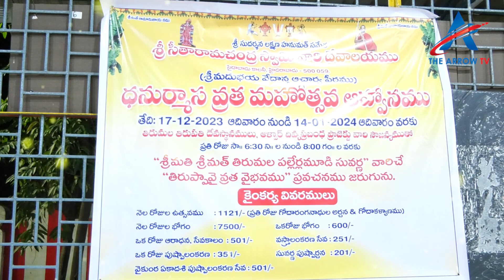ధనుర్మాసం లో తిరుప్పావై ప్రాముఖ్యత || ARROW TV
Watch

We Are Trying to reveal and unveil the Huge Treasure of knowledge Hidden in Ancient India's Stories, Scriptures and it's History and we try to decipher the Meaning of the Symbols mentioned in it and about the Old Traditional Rituals of India. India has a Great Heritage attached to it which brings on various subjects related to Literature, Stories, Sciences, Mathematics, Metallurgy, Arts, Philosophy, etc belonging to Ancient Era about which we are not taught in our normal education system today.